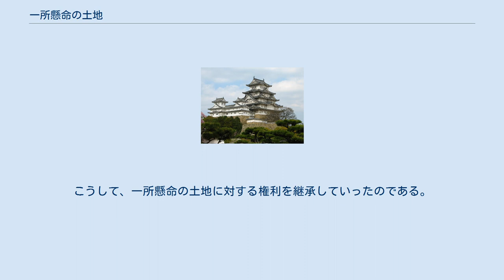一所懸命の土地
一所懸命の土地 （いっしょけんめいのとち）は、中世日本において各々の在地領主が本貫とした土地であり、命をかけて最後まで守り抜く覚悟を持った土地をいう。
その土地の地名を名字として名乗ることが多い。
また一生懸命の語源でもある。
 古代末期ごろ、在地の富豪層の中から自分で土地を開墾し、その土地に何らかの権利を有する開発領主と呼ばれる階層が出現した。
開発領主のうち、国司などとして下向してきた軍事貴族と関係を結び、武装して初期の武士となる者も現れた。
こうした武士は特に関東に多く、先祖から受け継いだ土地を自身の命より大切に考え、子孫に伝えようとする傾向が強く見られた。
 やがて中世後期になると、武士たちは戦国大名など領主層の家臣団として組み込まれていき、領地替え・国替えが行われることも、珍しくなくなった。
しかし、先祖代々継承してきた土地に強い執着があった武士の一部は、主君の領地替えに随従せずに武士身分を捨て浪人となり、その土地に農民として土着して残る者も出た。
 特に有力な土着の浪人たちに対しては、近世領主たちは、苗字や帯刀を許可するなど武士に近い一定の特権を認めて、庄屋・名主などの村方三役に任じることが多かった。
こうして、一所懸命の土地に対する権利を継承していったのである。